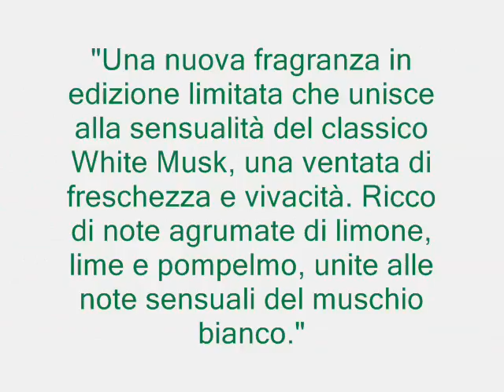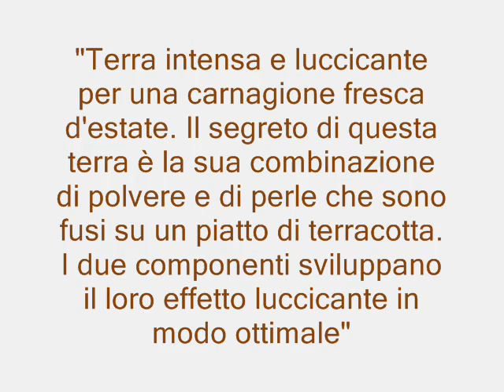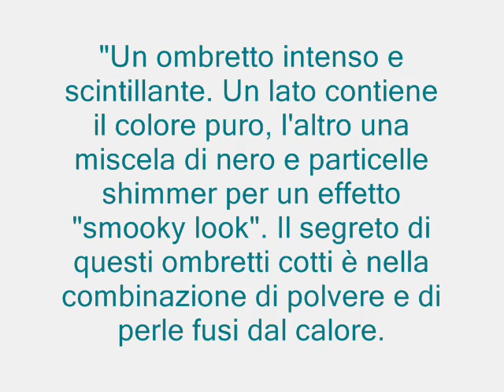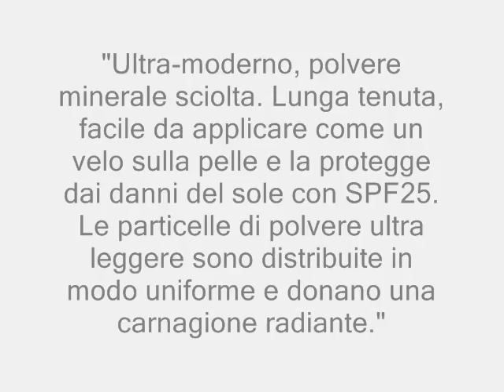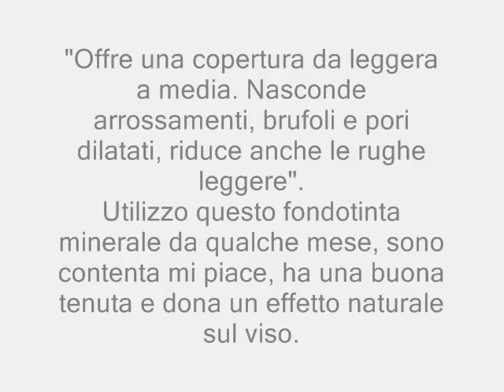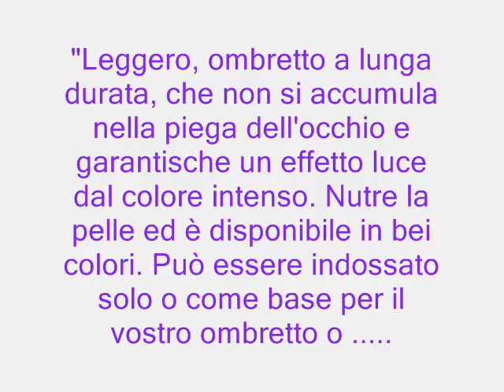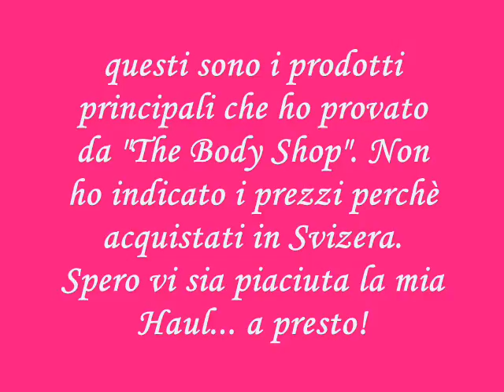Haul & Review The Body Shop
La mia prima Haul & Review. Ho scelto di presentarvi i prodotti acquistati e provati di The Body Shop.